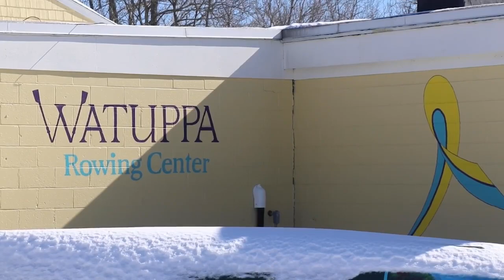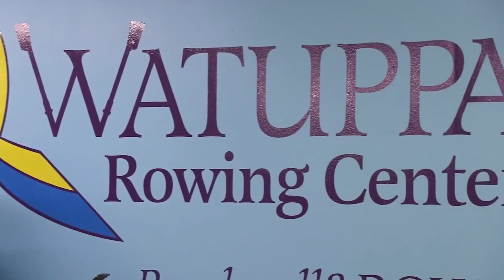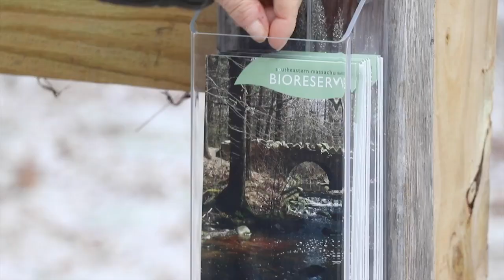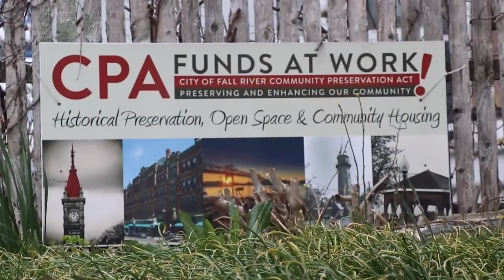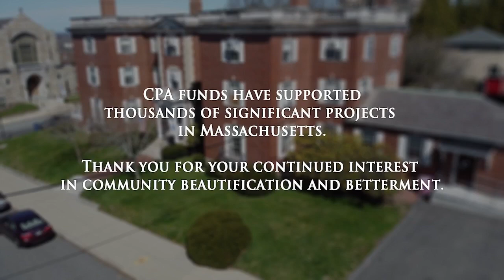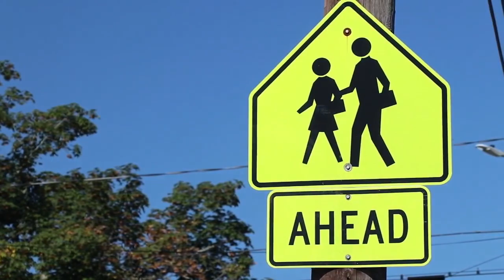9.21.2023 - Boys Soccer - Durfee vs. New Bedford